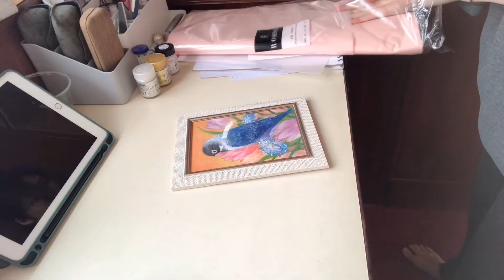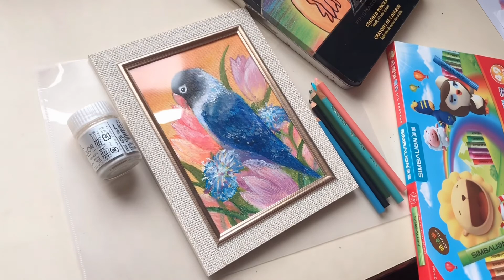美術老師的藝術訂製畫｜鸚鵡繪製🦜水彩與蠟筆🎨委託訂製禮🖼️ 【 Lily在木】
我是一位美術老師，
藝術、水彩、色鉛筆等繪圖專業

免費諮詢討論

直男送禮訂製畫組合，
不再只說多喝熱水！

不知道要送對方什麼禮物找Lily！

訂製流程：
先選框➡️尺寸➡️來圖討論➡️訂製➡️完成✅

utm_medium=copy_link

其他影片連結🔗